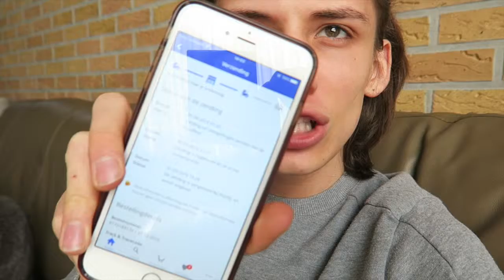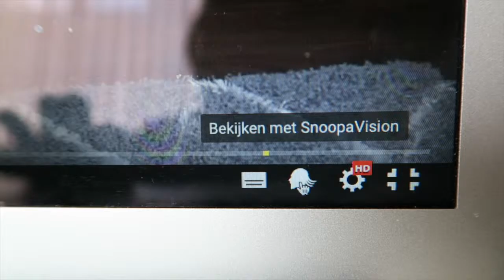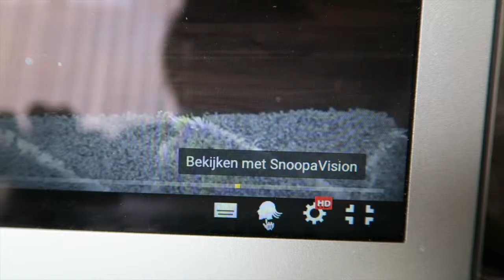VLOG: PACKAGE RAGE and PET SHOPPING